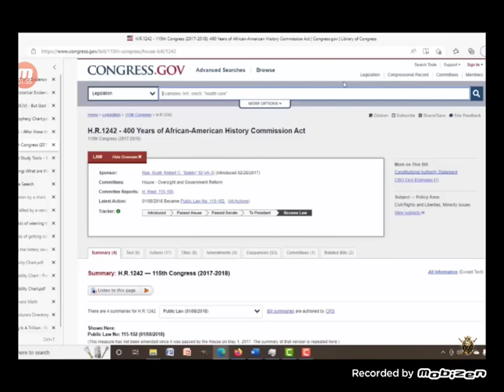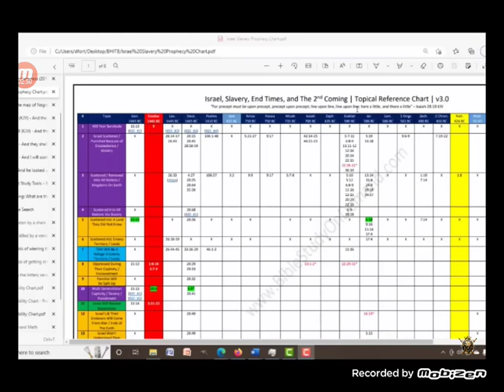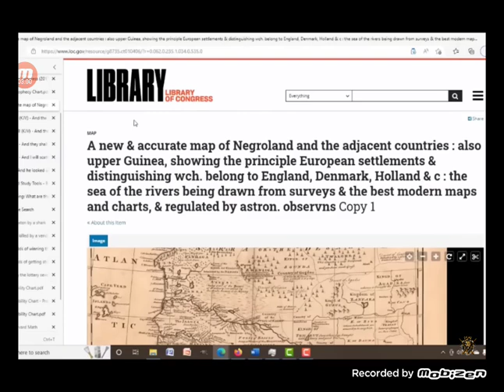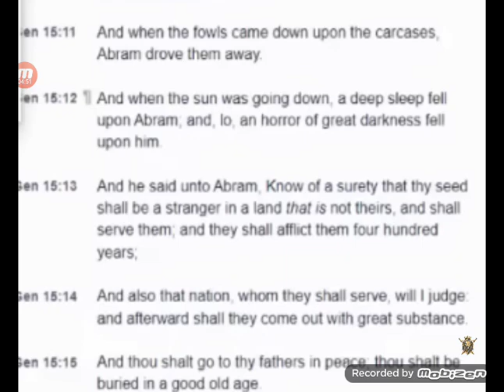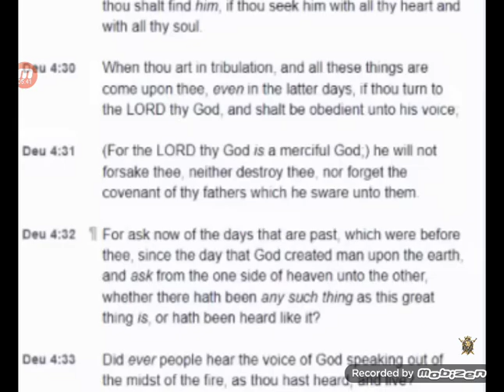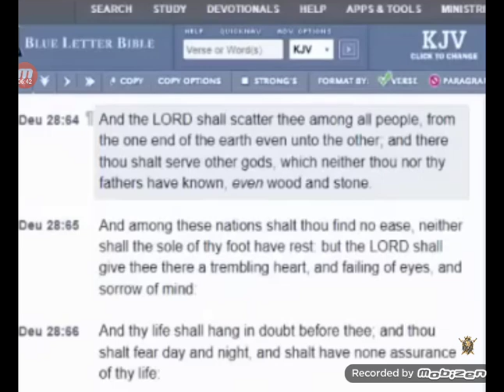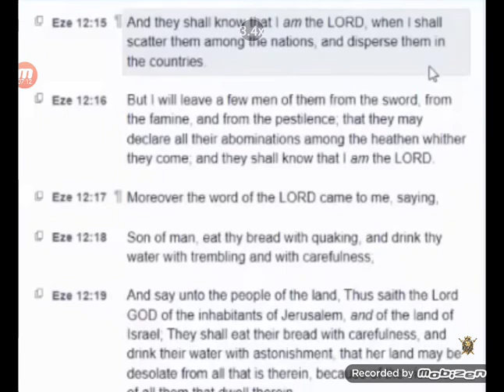Does "Slave Coast" apply to JUDAH of the 12 Tribes of Israel?? (Copyright Disclaimer in description)